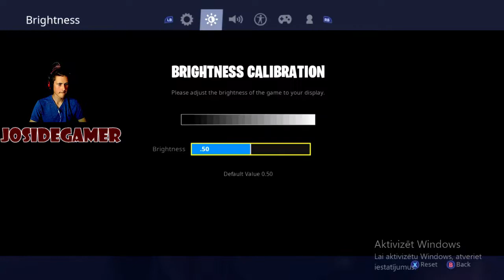Let's Play: FORTNITE Solo & Duo Matches *This Game Hates Me*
Fortnite is an online video game developed by Epic Games and released in 2017. It is available in three distinct game mode versions that otherwise share the same general gameplay and game engine: Fortnite: Save the World, a cooperative shooter-survival game for up to four players to fight off zombie-like creatures and defend objects with fortifications they can build, Fortnite Battle Royale, a free-to-play battle royale game where up to 100 players fight to be the last person standing, and Fortnite Creative, where players are given complete freedom to create worlds and battle arenas. The first two game modes were released in 2017 as early access titles and Creative was released on December 6, 2018. Save the World is available only for Windows, macOS, PlayStation 4, and Xbox One, while Battle Royale has been released for those platforms and additionally for Nintendo Switch, iOS and Android devices. Playing either Fortnite game requires an Epic Games account on Windows, macOS, iOS, Android, and Nintendo Switch. Playing on PS4 or Xbox does not need an Epic Games account, as players are identified by their PSN or Xbox Live username instead.

While the first two games have been successful for Epic Games, Fortnite Battle Royale became a resounding success, drawing in more than 125 million players in less than a year and earning hundreds of millions of dollars per month, and since has become a cultural phenomenon.